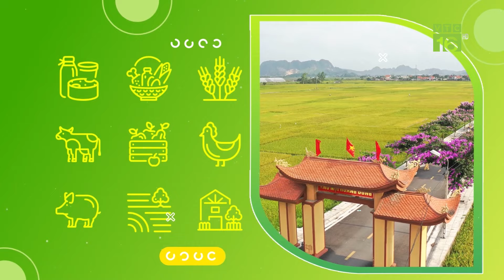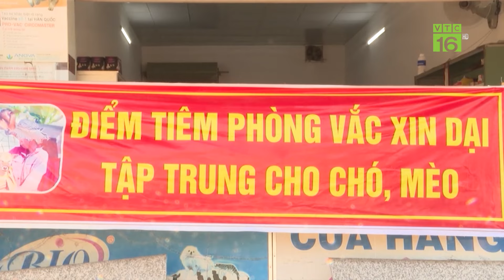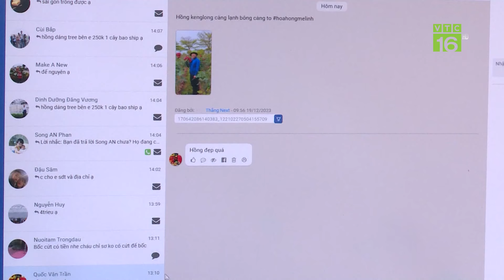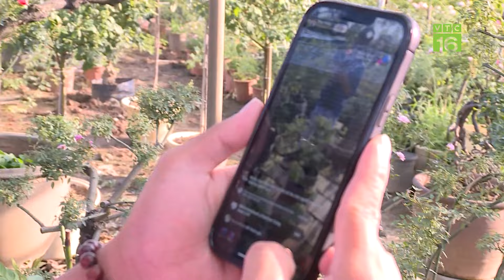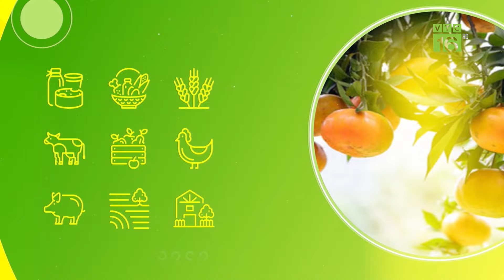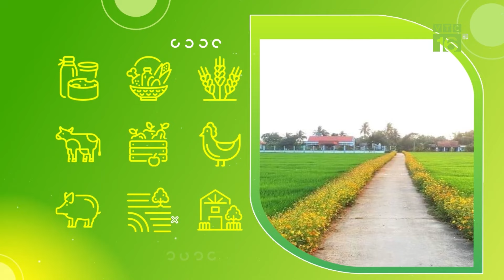Cấp 6.700 bồn chứa nước cho bà con vùng hạn mặn | VTC16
VTC16 | CẤP 6.700 BỒN CHỨA NƯỚC CHO BÀ CON VÙNG HẠN MẶN
Trước thực trạng hạn mặn khốc liệt, tại tỉnh Kiên Giang đang khẩn trương đấu thầu mua gần 7.000 bồn chứa nước cho bà con vùng sâu, hải đảo để trữ nước ngọt.